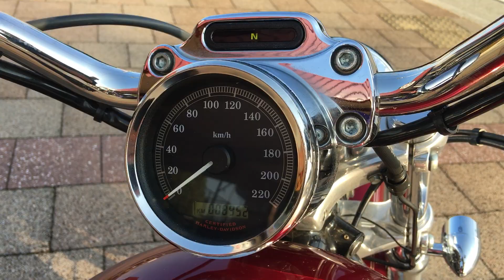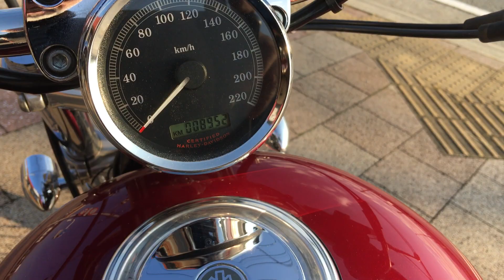Harley Davidson XL1200C 2004